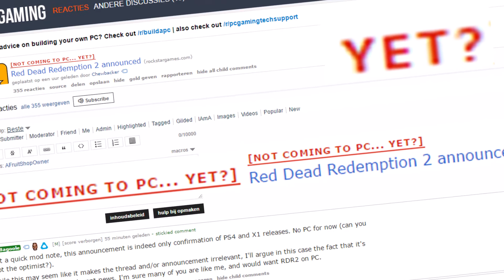Red Dead Resentment